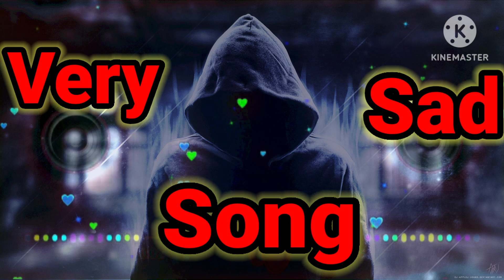Arabic song 🔥🔥//Competition dhun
competition dhun
dhun
competition video
new competition music
18 Apr -9 May 2023
bad boy song
joker song
lion song
26 Mar -9 May 2023
52.7%
5 August 2022
New competition dhun and dhu...
Rockstar Joker Song New EDM RE...
Rock stat nonstop dj remix song
Dj mix songs and dances video ..
Dj songs and dances video
CO...
Mood off dj mix dhun
competi.
Dị remix songs And competiso..
Bad Boy Attitude SONG 2021 NE..
bad boy drawing
joker song dị
joker song movie
joker songs
lion king songs
alex and rus
dj gn
dj joker
jokar dj
jokar wala song
joker dj
joker song dị remix
korean remix
lion dj song
rimex dj songs com
spider dj